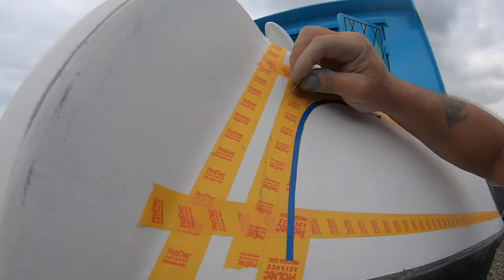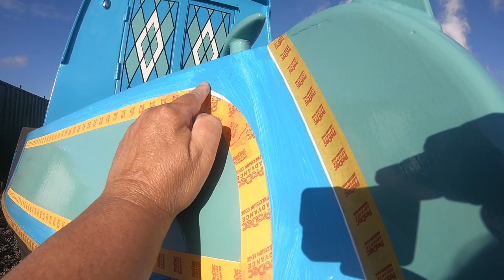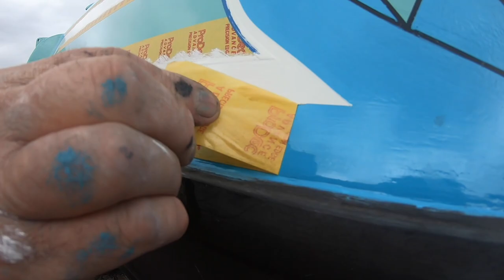VLOG 87, Narrowboat Fit Out - Painting the Bow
Hello everyone and welcome onboard Wanderlust. In this episode we paint the Bow. Another big step forward to finishing the painting on the outside. Hope you enjoy 👍

Our Facebook page is also called Making a Narrowboat with Nanny and Grandad if you ever wanted to send us a private message.